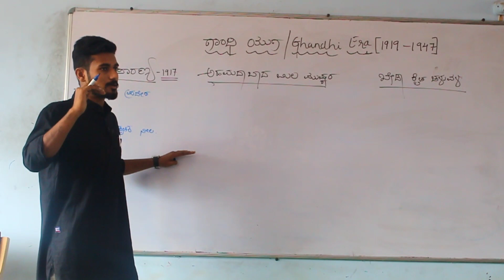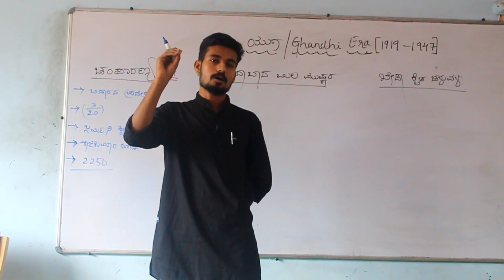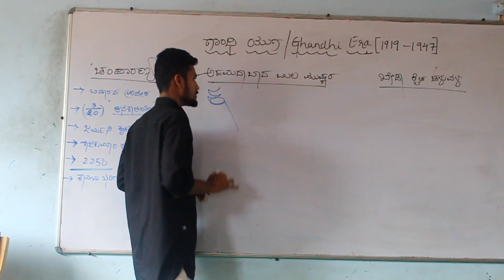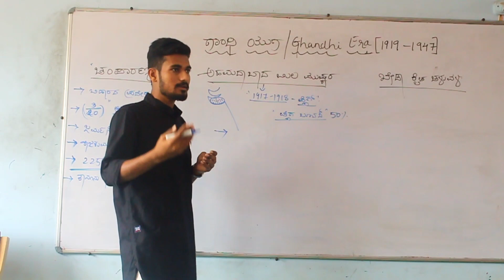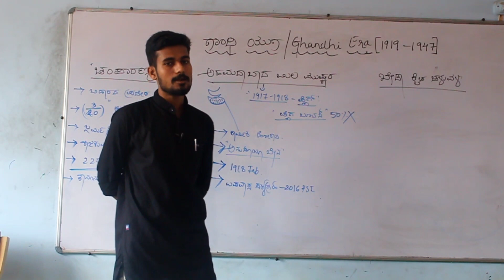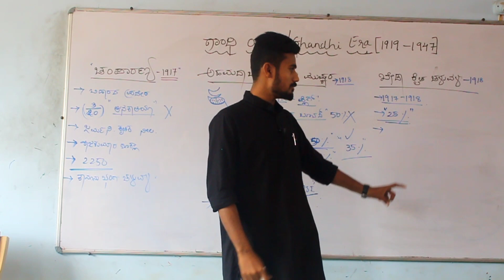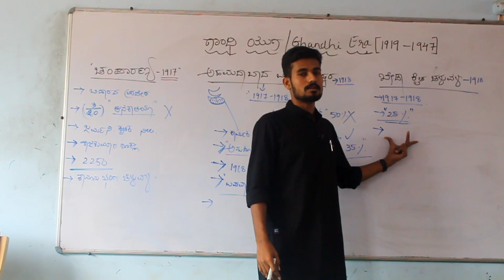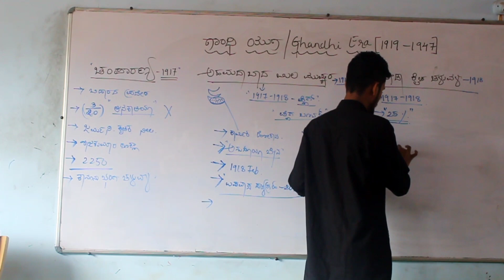ಗಾಂಧಿಯುಗ ಭಾಗ -2| GandhiYuga part2| Champarannya |Ahmadabad mill |# Kheda Satyagraha